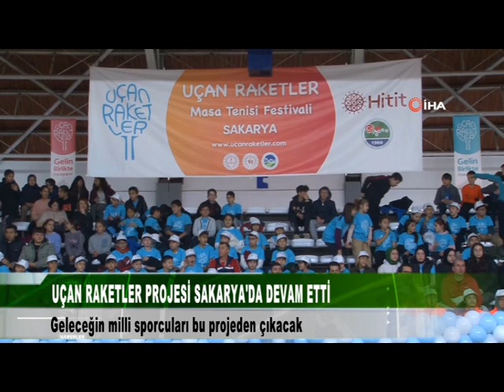UÇAN RAKETLER PROJESİ